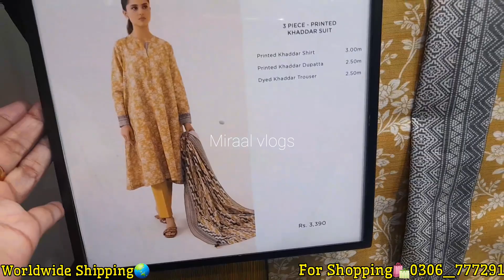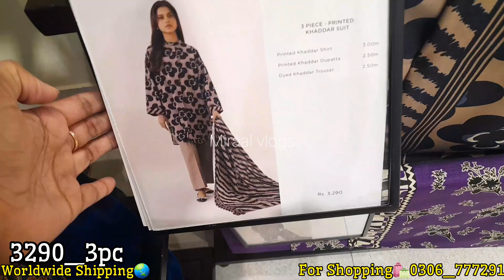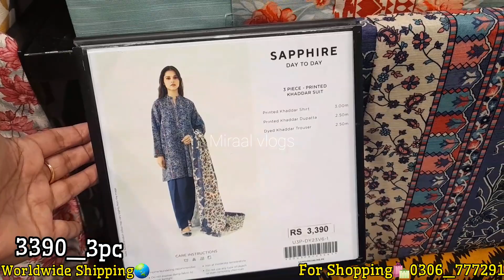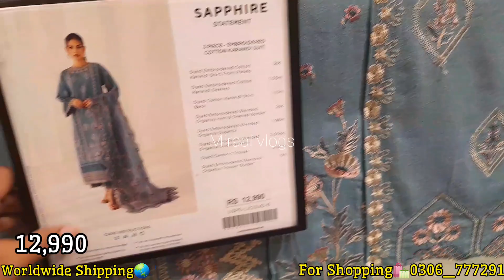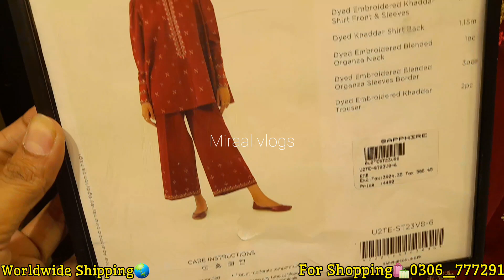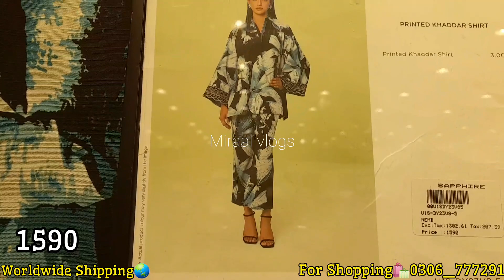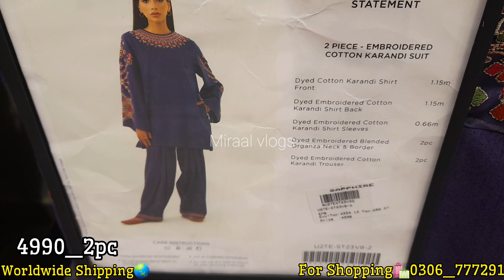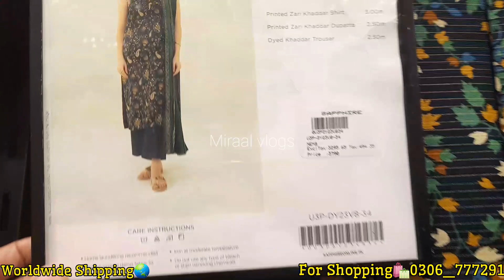sapphire new winter collection low price suits|khaadar ,karandi suits|5 October 2023